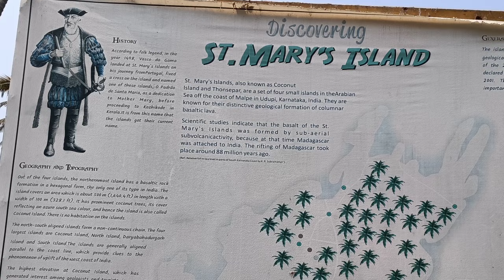Bike ride to St Mary's Island